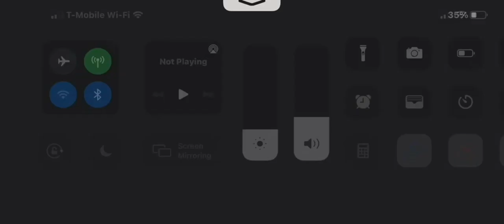ROBLOX rail fanning part 2